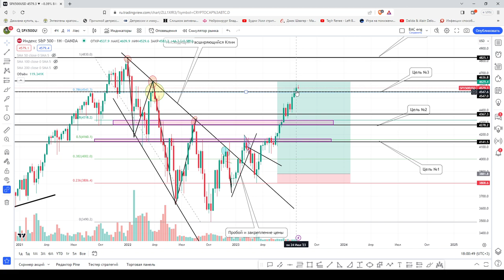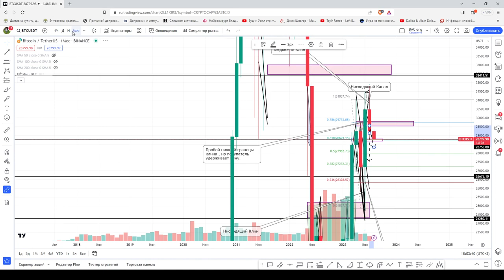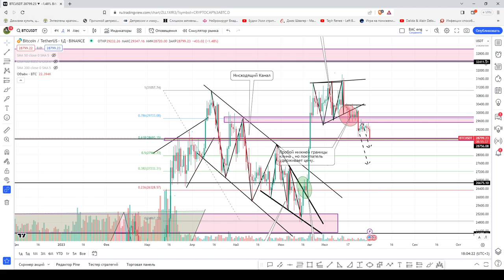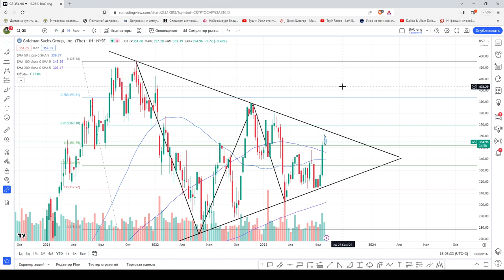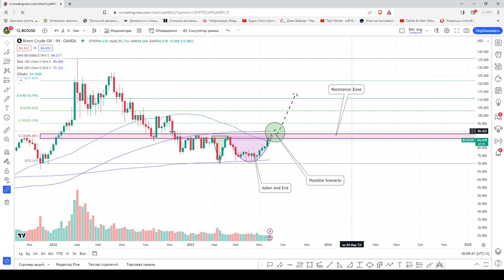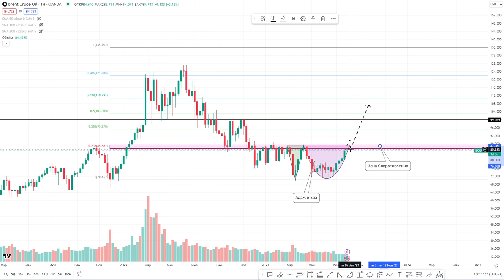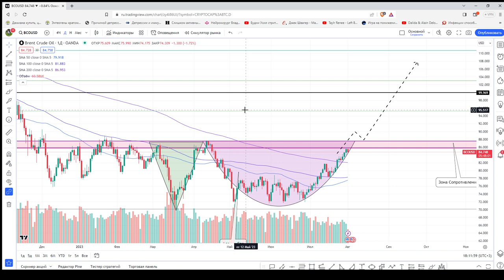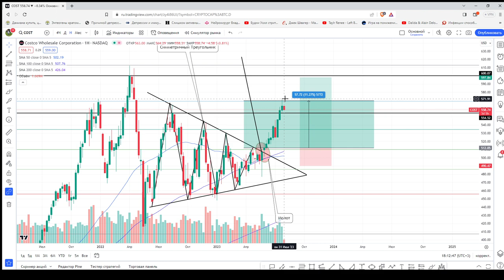Виктор Дорофейчук: Разбор инструментов SPX500 , DXY , GS , CON , BCOUSD, COST | AMarkets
В рубрике “Открытый микрофон” партнер AMarkets, трейдер Виктор Дорофейчук! Виктор активно торгует с 2018 году, а начал интересоваться темой инвестирования и трейдинга еще в 2012 году.